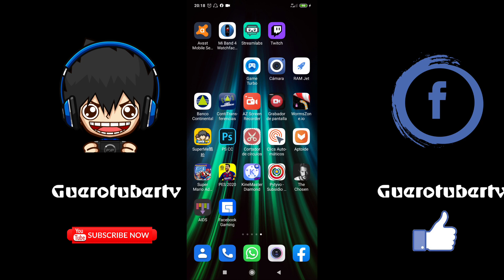LA MEJOR APLICACIÓN PARA DESCARGAR MÚSICA EN ALTA CALIDAD !!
Hola mis amigos. Gracias a los 2100 suscriptores por seguir el canal.
Estoy feliz . Vamos creciendo !!

El día de hoy les traigo esta aplicación que para mí lleva como calificación 10 puntos. Podés descargar con ella música inclusive todo un álbum y en alta calidad mi gente !!

• Descarga la App aquí: (sin publicidad)